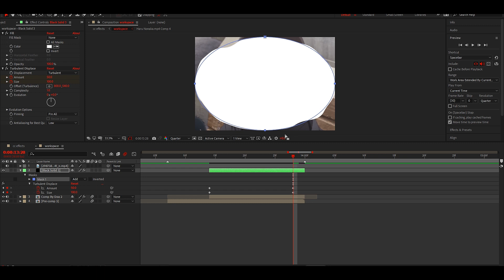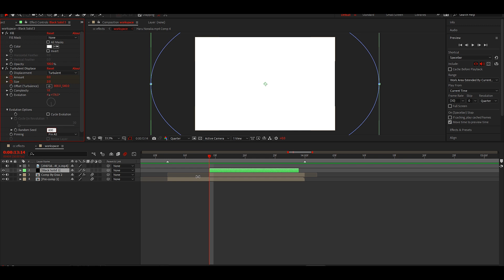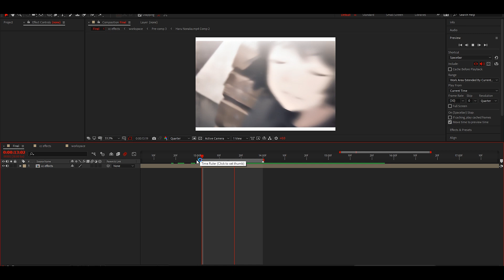Liquid Transition Like Visper - After Effects AMV Tutorial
ib: paix

, v1sper cc
neptun ,
zneptun
bars after effect
SEAMLESS
Jowfly cc
Jowfly transitions
Eska cc
Eska transitions
animation
Sidex
Sidex animation
Sidex transitions
nickgraphic
nickgraphic cc
nickgraphic shake
smooth shake
typo like visper